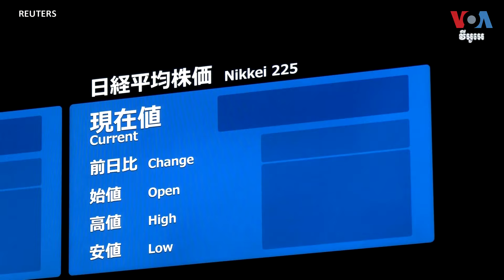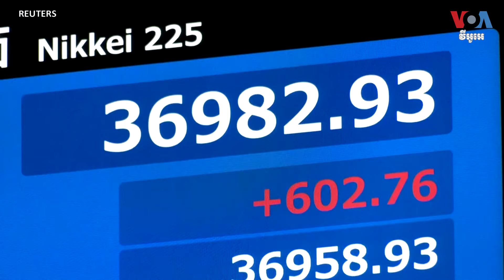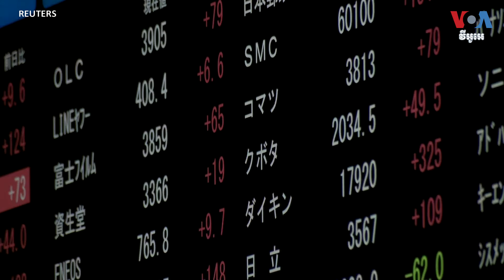សម្រាំងព័ត៌មានប្រចាំថ្ងៃ៖ ២០ កញ្ញា ២០២៤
នៅក្នុងកម្មវិធីសម្រាំងព័ត៌មានប្រចាំថ្ងៃសុក្រ ទី២០ ខែកញ្ញា ឆ្នាំ២០២៤ លោកម៉ែន​ គឹមសេង សូមបង្ហាញ ជូនព័ត៌មានសំខាន់ៗចំនួន៤គឺ អ៊ីស្រាអែលបើកការវាយប្រហារតាមអាកាសលើក្រុមហេសបូឡានៅលីបង់។ សហភាពអឺរ៉ុបសន្យាផ្តល់កម្ចី៣៩ពាន់លានដុល្លារដល់អ៊ុយក្រែន។ ទីផ្សារភាគហ៊ុនអាស៊ីកើនឡើងក្រោយពីធនាគារកណ្តាលអាមេរិកកាត់បន្ថយអត្រាការប្រាក់។ សហភាពអឺរ៉ុបនិងចិនចរចាគ្នាបន្ថយអត្រាពន្ធគយរថយន្តអគ្គិសនី។